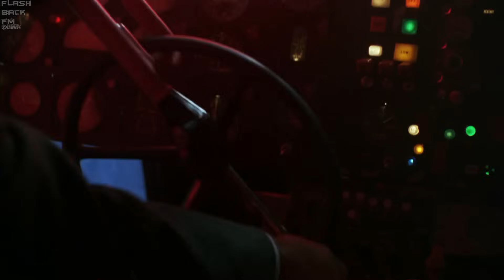Harvey & Batman Helicopter | Batman Forever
Film discription: The Dark Knight of Gotham City confronts a dastardly duo: Two-Face and the Riddler. Formerly District Attorney Harvey Dent, Two-Face incorrectly believes Batman caused the courtroom accident which left him disfigured on one side; he has unleashed a reign of terror on the good people of Gotham. Edward Nygma, computer-genius and former employee of millionaire Bruce Wayne, is out to get the philanthropist; as The Riddler he perfects a device for draining information from all the brains in Gotham, including Bruce Wayne's knowledge of his other identity. Batman/Wayne is/are the love focus of Dr. Chase Meridan. Former circus acrobat Dick Grayson, his family killed by Two-Face, becomes Wayne's ward and Batman's new partner Robin the Boy Wonder.

Cast: Val Kilmer (Batman / Bruce Wayne), Tommy Lee Jones (Two-Face / Harvey Dent), Jim Carrey (Riddler / Dr. Edward Nygma), Nicole Kidman (Dr. Chase Meridian), Chris O'Donnell (Robin / Dick Grayson), Drew Barrymore (Sugar)
DC Comics